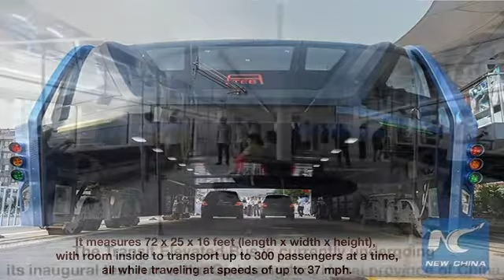New China Technology Bus drives over the traffic